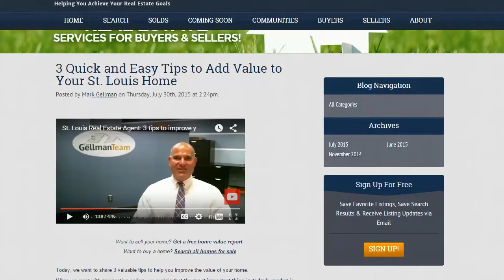St. Louis Real Estate Agent: When should you sell your home?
- If you’re selling your home, should you wait until after the new year, or should you try listing it now? The answer depends on factors like where you’re moving to and what your price point is. The St. Louis area market has been inconsistent for different price points. Overall, we’re seeing inventory levels starting to lower, but the average days on market for homes currently listed is growing. To find out if you should sell now or wait until after the new year, watch this short video.

Want to see which St. Louis area homes are currently for sale? Click here to perform a full home search

If you're thinking of selling your home, click here for a FREE Home Price Evaluation

Mark and Neil Gellman
The Gellman Team - Coldwell Banker Premier
2203 S. Big Bend Boulevard
St. Louis, MO, USA 63117